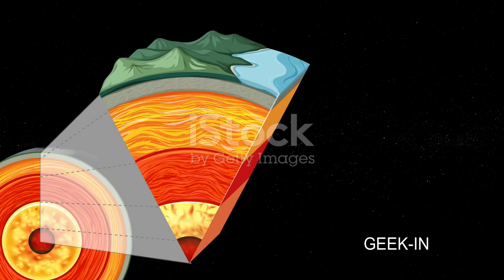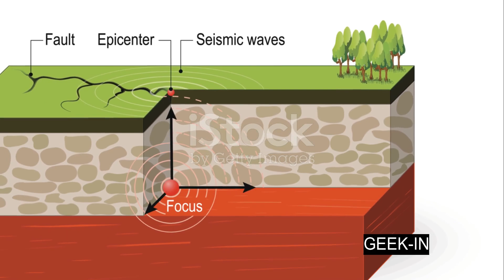The Dance of Continents Unveiling the Secrets of Continental Drift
Welcome to GEEK-IN, your go-to destination for immersive and engaging educational content! Our YouTube channel is dedicated to providing you with a rich and diverse learning experience, encompassing a wide range of subjects and topics.

At GEEK-IN , we believe that education should be accessible, entertaining, and thought-provoking. Whether you're a student, a curious mind, or a lifelong learner, our channel is designed to inspire your intellectual curiosity and expand your understanding of the world.

Join us on a captivating journey through the realms of science, history, technology, arts, and much more. Our team of passionate and knowledgeable hosts are experts in their respective fields, and they bring their expertise to every video, making complex concepts understandable and relatable.

Through visually stunning animations, engaging storytelling, and interactive demonstrations, we strive to make learning an enjoyable and interactive experience. Our videos are meticulously researched and carefully crafted to ensure accuracy and relevance, while also presenting information in a compelling and entertaining manner.

From exploring the mysteries of the universe to unraveling the fascinating stories behind historical events, from delving into the inner workings of the human body to uncovering the latest advancements in technology, we cover a vast array of topics that will pique your curiosity and broaden your horizons.

Whether you want to learn something new, prepare for exams, or simply feed your intellectual appetite, GEEK-IN is here to guide you. Join our ever-growing community of learners and engage in meaningful discussions in the comment section, where you can share your thoughts, ask questions, and connect with like-minded individuals.

Embrace the joy of discovery, challenge your assumptions, and unlock the power of knowledge with GEEK-IN. Get ready to explore, learn, and grow with us!

Let's embark on an incredible journey of education and exploration together. Welcome to GEEK-IN!